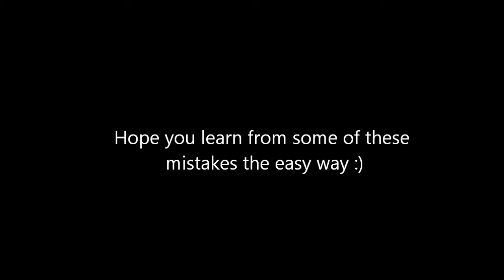RotMG Death Montage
Best music ever.